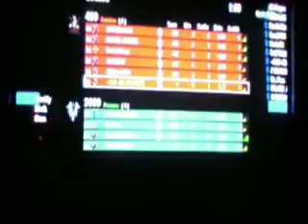Call Of Duty:BLACKOPS MULTYPLYER ZOBIES!!!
a ths was my first zoby multy i think it was prtty cooh...SUBCRIDE!!!